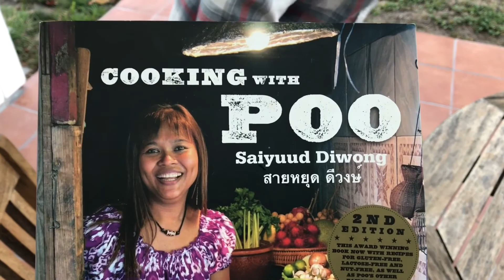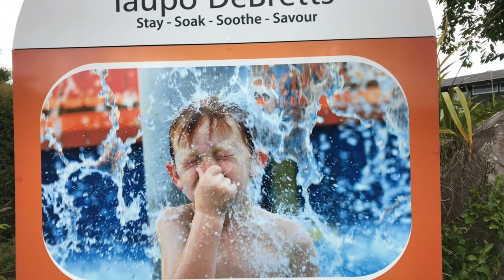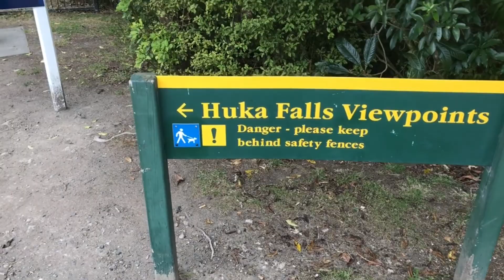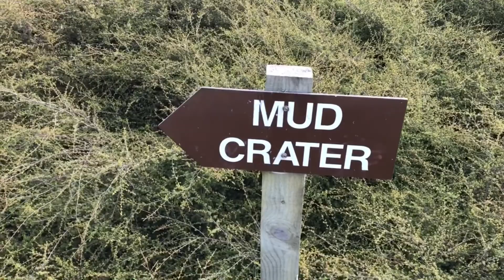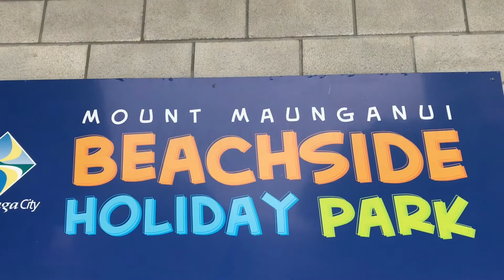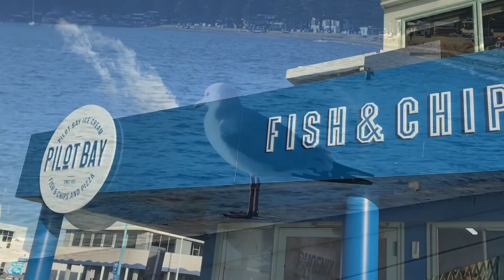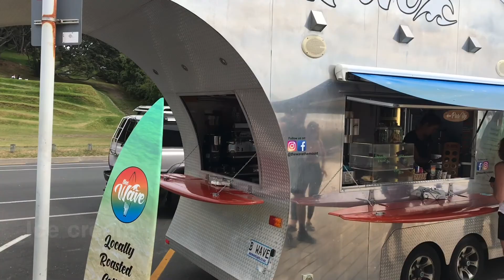Our New Zealand Road Trip 2020 Episode #4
( FEAT NICKY & SAM)
The fourth episode in the series about our 4 week road trip in a rental camper van RV around New Zealand. In this episode we make it over to the North Island and after a brief overnight in Foxton Beach we head over to meet our friends Nicky & Sam in Havelock North near Hastings. Then it was on to the beautiful town of Napier and Lake Taupo for a dip in the hot pools. Next to the fabulous camp ground / holiday park at Mount Maunganui for some sea, sand, hiking and FISH & CHIPS.